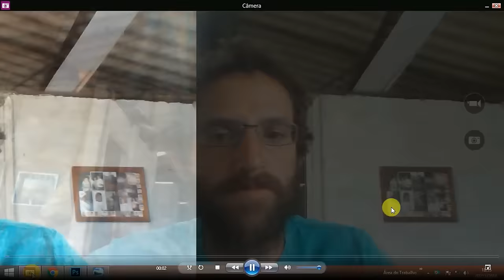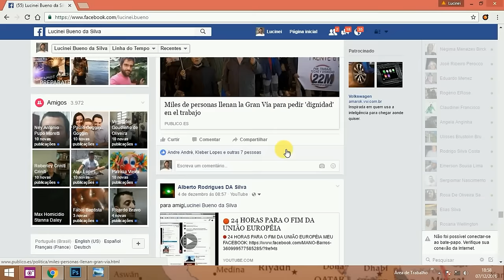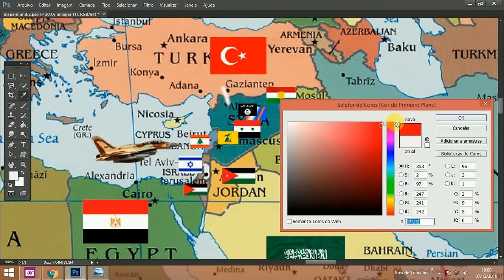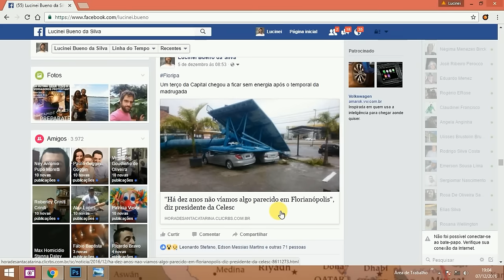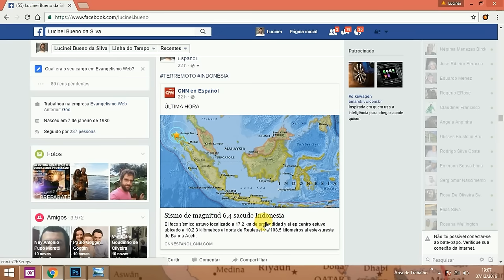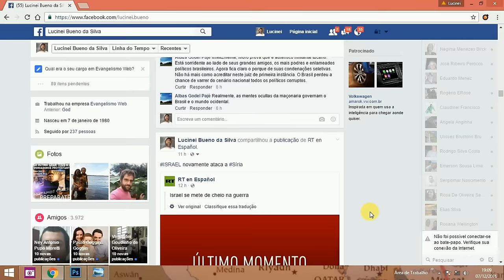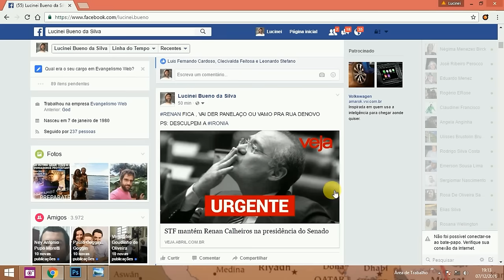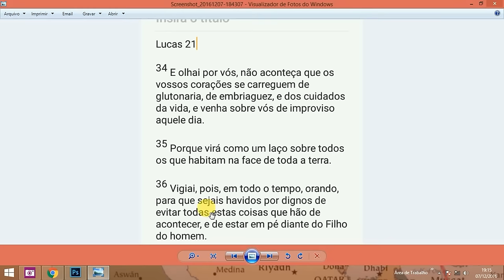NOTÍCIAS DA CHEGADA DO FIM GERAÇÃO PROFÉTICA ISRAEL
TERCEIRA GUERRA MUNDIAL